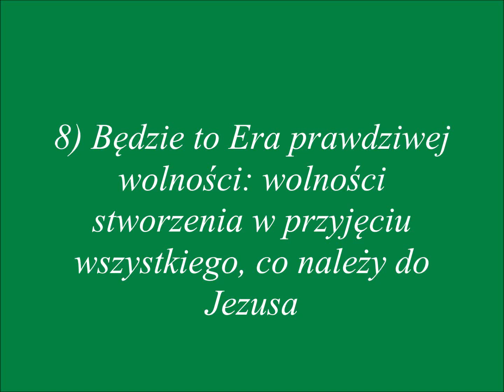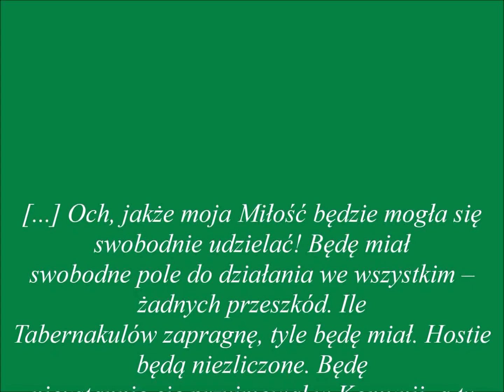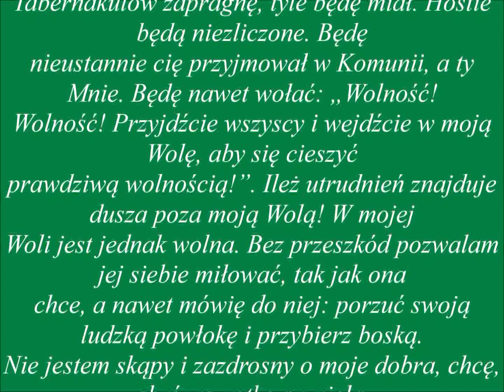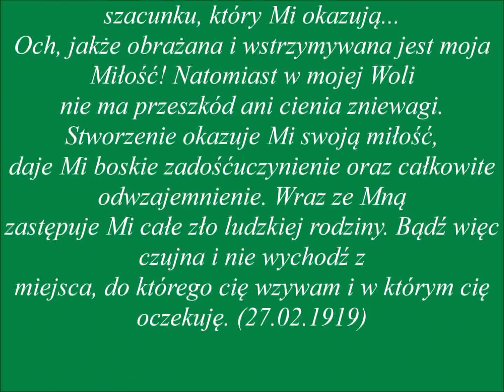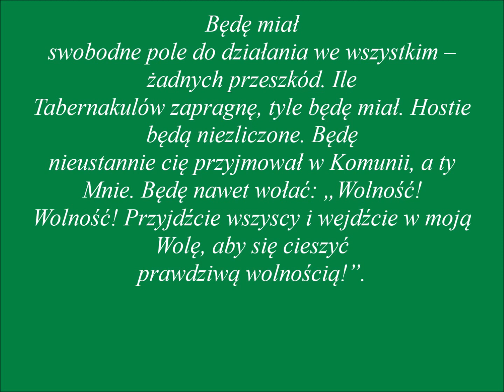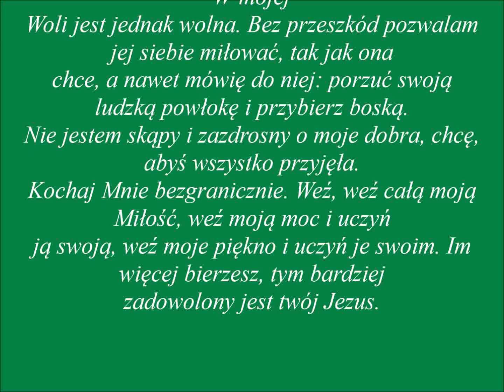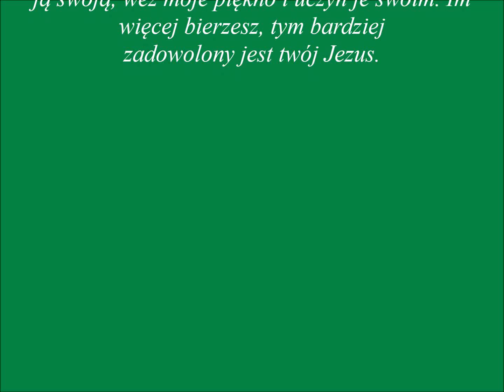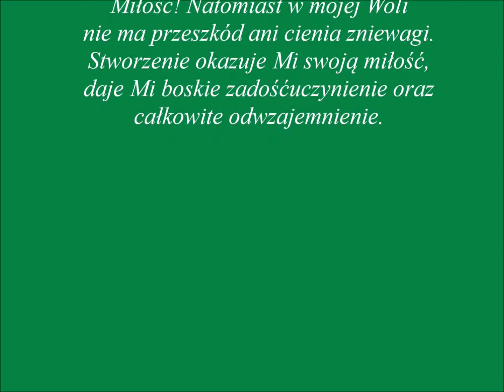8) Będzie to Era prawdziwej wolności:.......dla dobra dusz